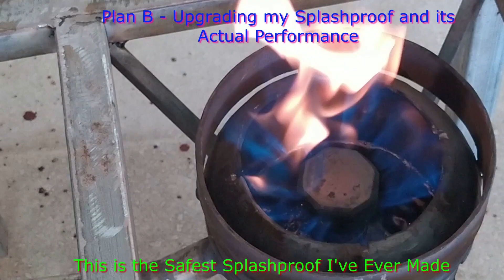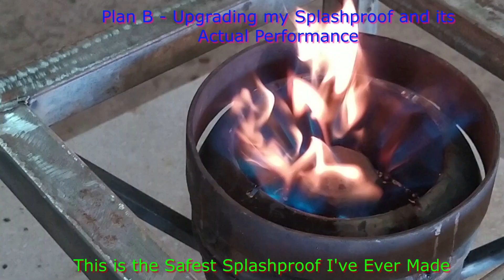The safest splashproof I have ever made on my newest Used Oil Stove for 2024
Watch out for my new design on this type of splashproof. coming on my next video... This stove is intended for used cooking oil only